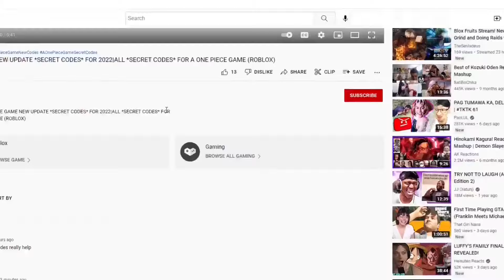CLOVER RETRIBUTION *NEW* CODES 2024 - ROBLOX CLOVER RETRIBUTION CODES!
Tittle : CLOVER RETRIBUTION *NEW* CODES 2024 - ROBLOX CLOVER RETRIBUTION CODES!